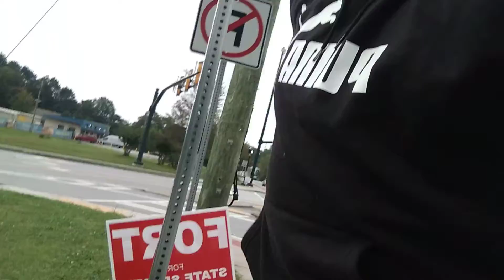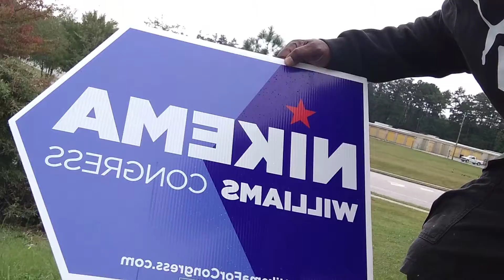USE STREET SIGNS AND MAKE SALES LIKE A FORTUNE 500 COMPANY!!